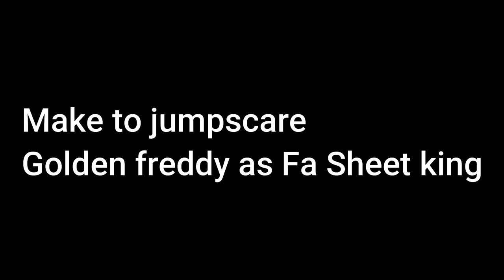A Special Request From HORRIDHENRYEPISODELOST.avi (Warning Jumpscare)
A Special Request from Horridhenryepisodelost.avi

Credits zoom text credits ending color red

Jumpscare in Cartoon network studios Nightmares in screen:
School shit (Sounds fa sheet king mix The Night feeder roaring)(Credits Grassdie)

Bloody splat scorpios rex in Noedolekcin:
Scorpios rex E750

Finally jumpscare of Golden flumpty (Credits Grassdie):
Golden flumpty

Jumpscare mix Sounds:
Golden flumpty Onaf 2
Fa Sheet king
Balloom Boy Fnaf ar

DO IT